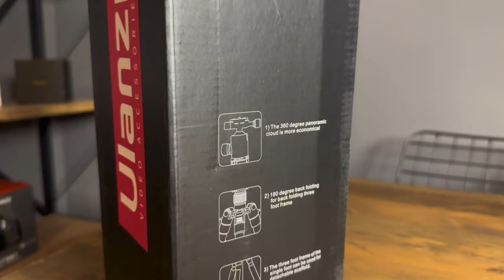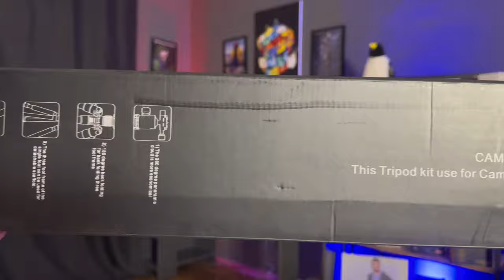ULANZİ MT-51 Çok Fonksyonel Tripod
Ulanzi markasına ait mt 51 model çok fonksyonel tripod incelemesini yaptım videoda detaylı bilgileri paylaştım sizlerle iyi seyirler

onur10 indirim koduyla tüm boya ve ulanzi markalı ürünlerde takipçilerime özel 300 tl üzeri alışverişlerde %10 indirim alabilirsiniz